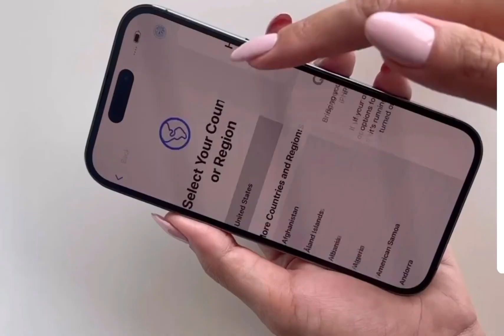Abrindo a Caixa do iPhone 14 Pro | Apple